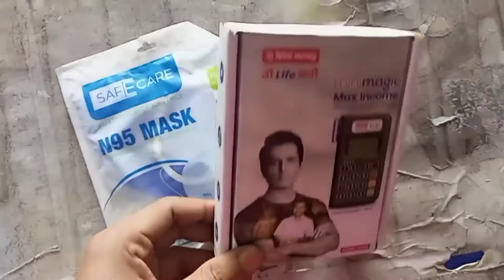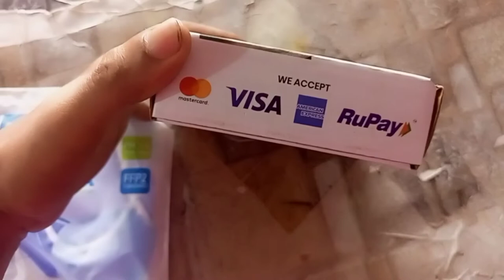Spice Money mATM Device Cash On Delivery Order kare